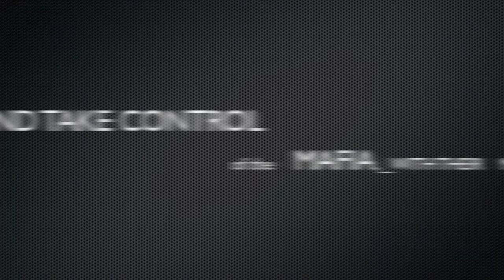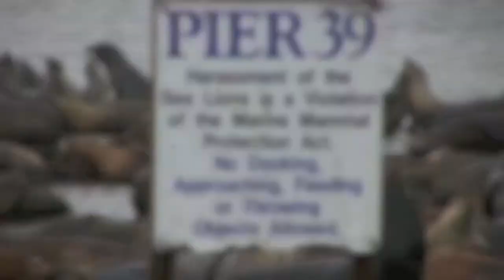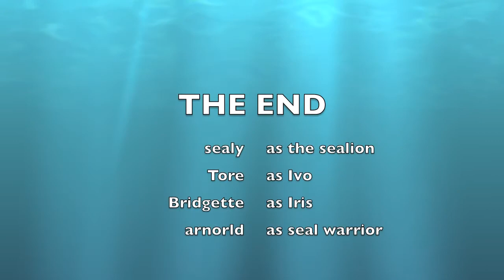BOOB JOB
The story about a group of fisherman who littered at the pier, and thought no one was looking. one of these men, wake up the next morning to a epic noise, before taking his wife to get boob surgery.  What he doesn't realize is that seals from the future saw him litter, and now he must pay, maybe with his life?  In this epic journey, a seagull narrates this majestic tale of , LOVEREVENGE and VICTORY  over good vs evil.   A film of our generation,it shall  leave you wishing it was longer, and asking ,probobly alot of questions.      such as, are we alone?   can seals travel through time?   and how smart ARE seagulls???   staring sealy the sea lion, the only seal known to have over 10,000 facebook friends!!